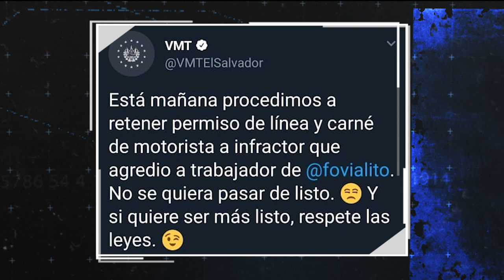BRAVITOS CAPTURADOS - C21